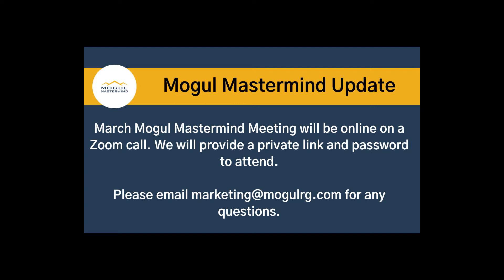COVID-19 and Real Estate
James Knull talks about COVID-19 and conducting real estate business. We know that business is going to continue to happen and that there are ways we can help slow the spread of COVID-19 while doing that business.